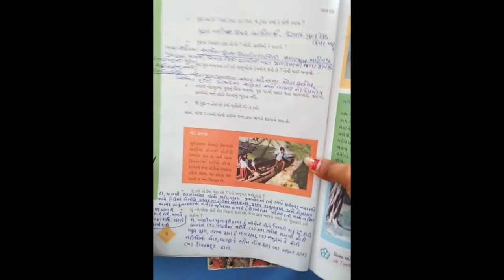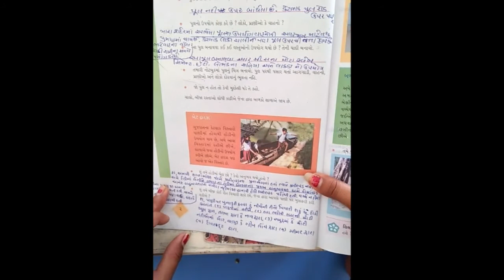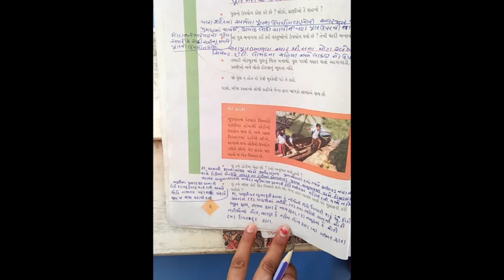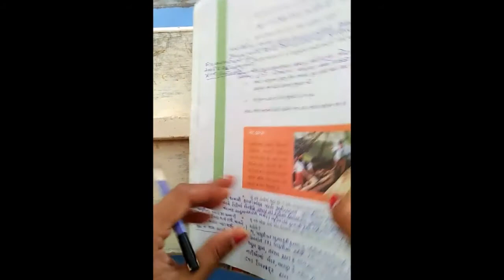STD-4 AASPAS CH-1 L-2